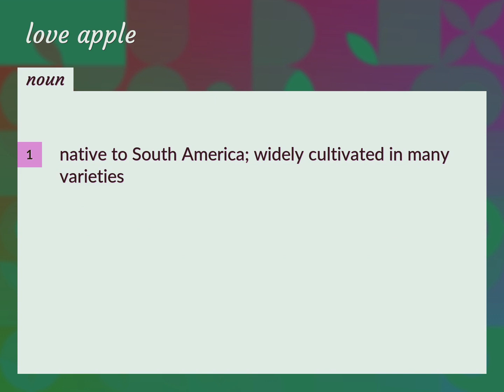Love apple | meaning of Love apple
What is LOVE APPLE meaning?